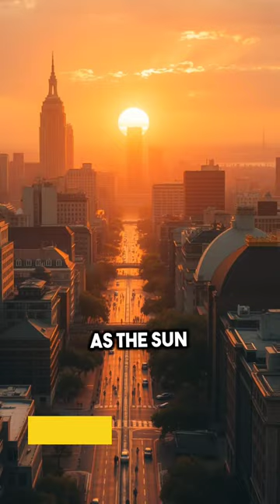🤝 Why Teamwork is Your Secret Superpower!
As the sun sets, Alex faces a daunting project deadline, remembering his Navy SEAL days where teamwork was key. A call to his old team turns a paralyzing task into a group triumph. Their camaraderie and unique strengths lighten the load, proving success thrives on connection, support, and collaboration. Dive into this inspiring story of teamwork and leadership! 💪✨

📺 Watch now and join the journey!

00:00 Team
00:00:00.080 as the sun dipped below the Horizon
00:00:02.120 casting an Amber glow on the bustling
00:00:04.000 City Alex found himself staring at a
00:00:06.359 blank
00:00:07.240 page the project deadline loomed and
00:00:10.120 despite his skills he felt paralyzed he
00:00:13.160 remembered the lessons from his time in
00:00:14.679 Navy SEAL training where success was
00:00:16.960 never a solo Endeavor with a sigh he
00:00:19.960 picked up his phone and called his old
00:00:21.680 team knowing they'd each played a role
00:00:23.840 in his journey within minutes they
00:00:26.160 gathered at a nearby cafe their laughter
00:00:28.720 and camaraderie reached kindling the
00:00:30.519 bond forged and shared struggles each
00:00:33.399 member contributed their unique
00:00:34.840 strengths transforming the daunting task
00:00:37.320 into manageable
00:00:38.719 pieces as they brainstormed Alex felt
00:00:41.600 the weight lift trust flowed between
00:00:43.960 them built on years of overcoming
00:00:46.079 challenges together they shared stories
00:00:48.680 of past missions each tale reinforcing
00:00:51.520 the importance of collaboration he
00:00:53.320 realized that true leadership meant
00:00:55.320 valuing each member's input and being
00:00:57.600 ready to follow their lead when
00:00:59.000 necessary
00:01:00.480 in that moment Alex understood the path
00:01:02.719 to success wasn't solitary it thrived on
00:01:05.560 connection support and the Collective
00:01:07.479 Strength of a reliable team with Renewed
00:01:10.400 Energy they dove into the project ready
00:01:12.920 to conquer